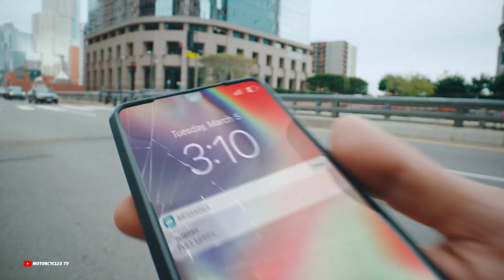New Honda Navi 2024